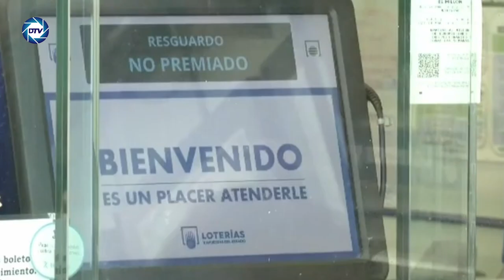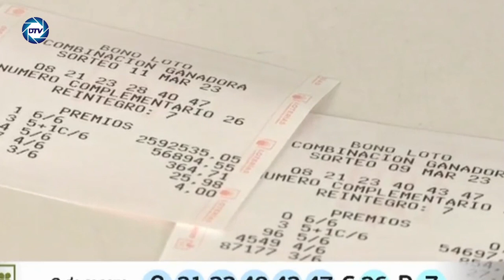💥¿SÁNCHEZ manipula la BONOLOTO?💥 Coinciden 7 de los 8 números en 💥DOS SORTEOS💥realizados en 48 horas